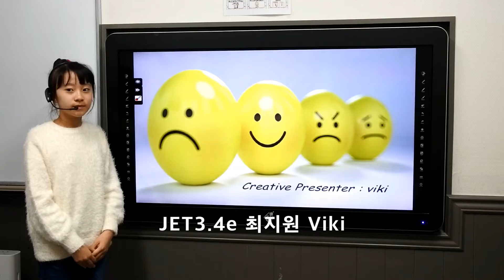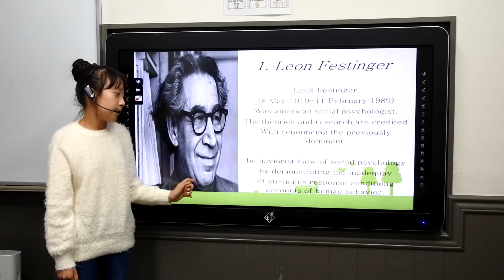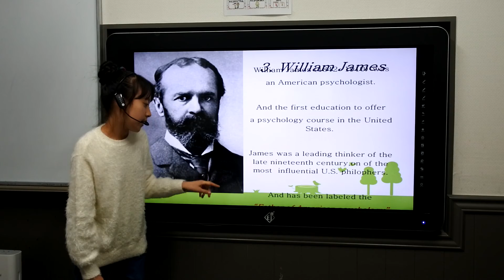2019 Ellen Langer Fall Presentation Trinity 3.4 최지원 Viki